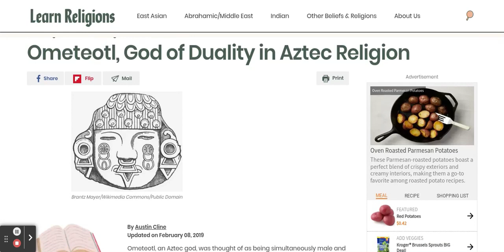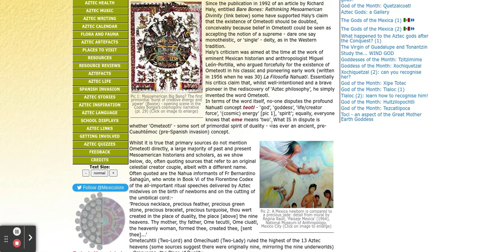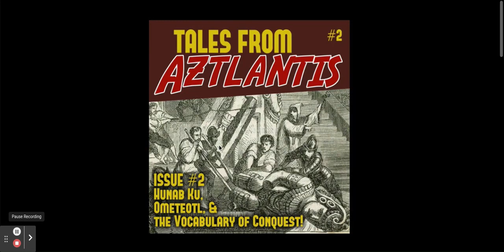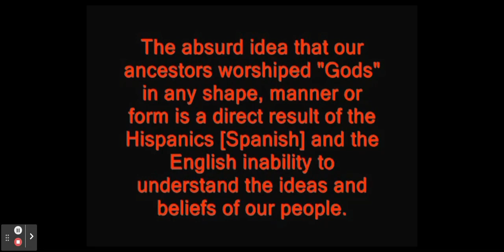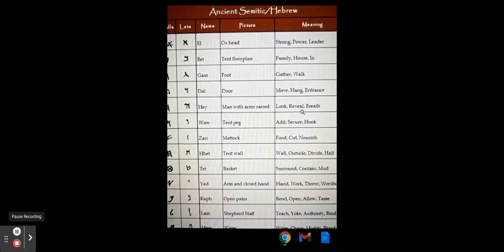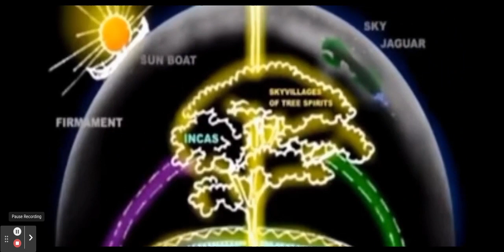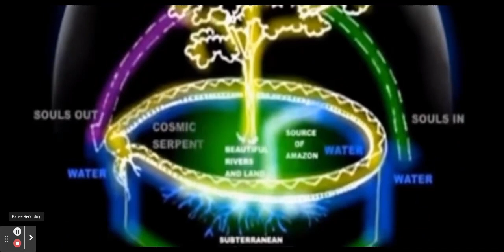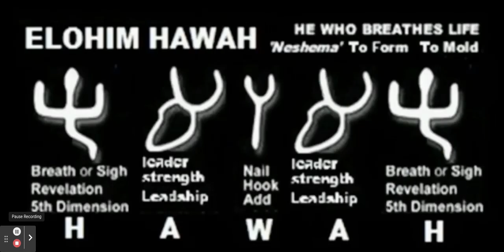OMETEOTL "ה" 🕎 ⚖️ PT. 6️⃣ ~ A CONVERSATION 🗣️ WITH { HAWAH }‼️| RATED ®